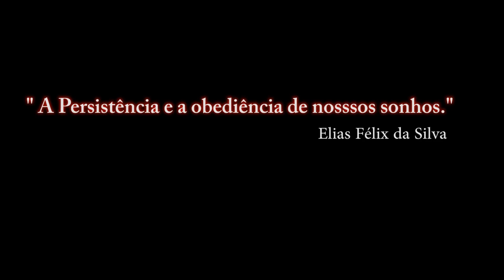DCS:WORLD-SU-25T- KH-25ML-01/ PT-BR